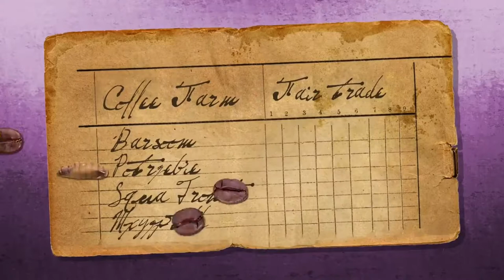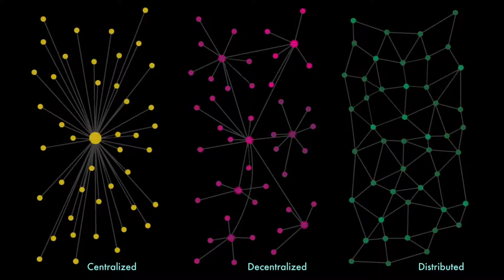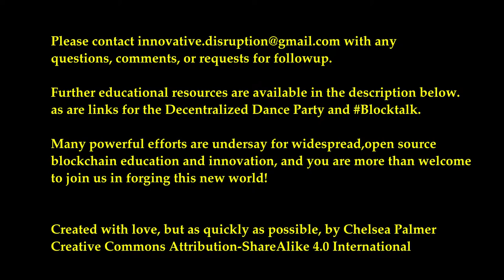Discussion on Blockchain and Decentralization: Chelsea Palmer, Gary Lachance, Alex Sterk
A brief conversation on the disruptive possibilities of decentralized technological tools for new forms of consensus-based self governance (July 24 2017, Vancouver, BC)

A good quick writeup of the DAO hack and Ethereum hard fork (think "split reality blockchains")